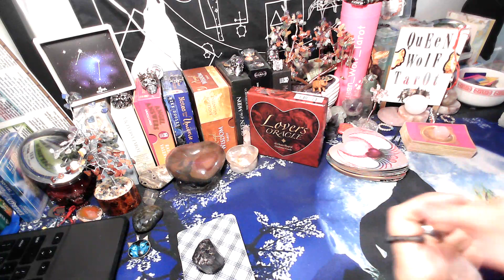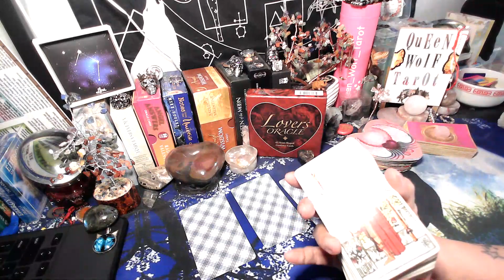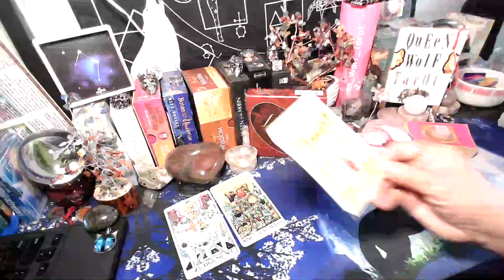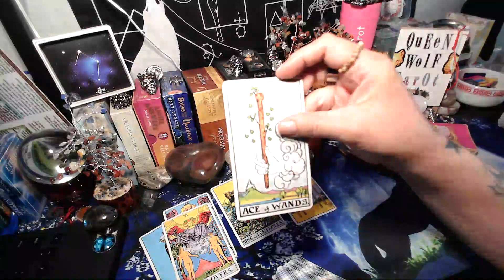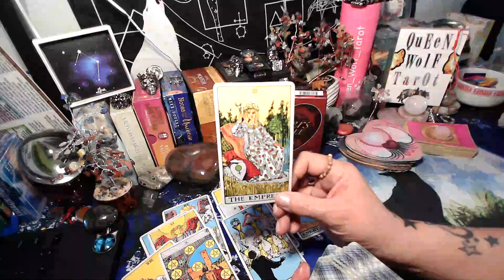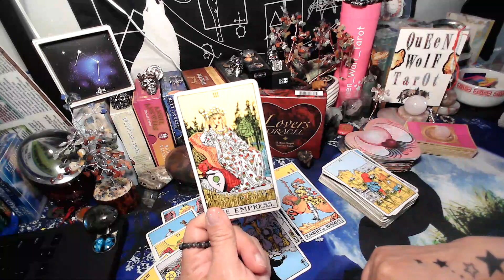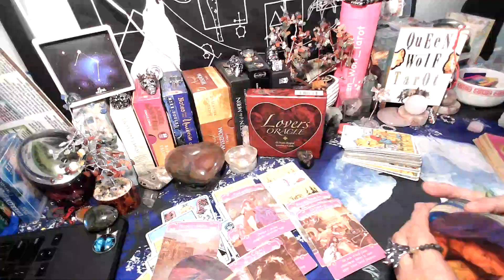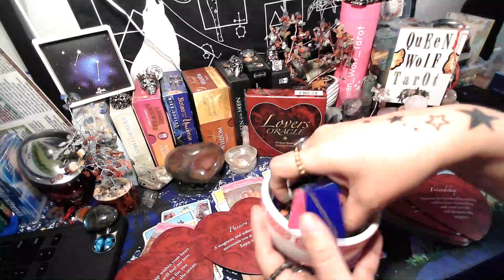"SOMEONE IS PROPOSING"!! GETTING PREGNANT?"!! LOVE WEEKLY TAROT CARDS READING.